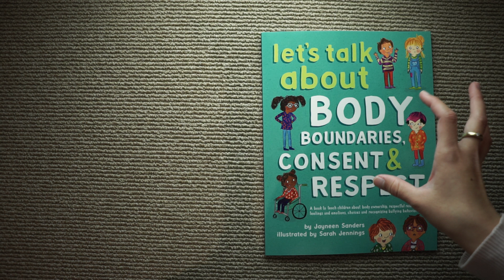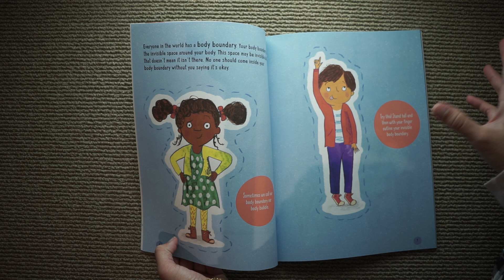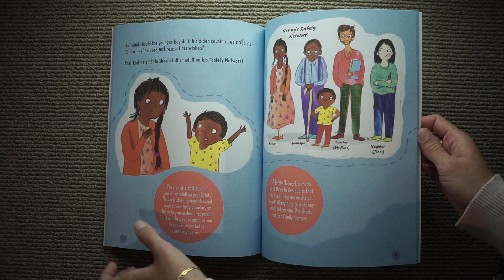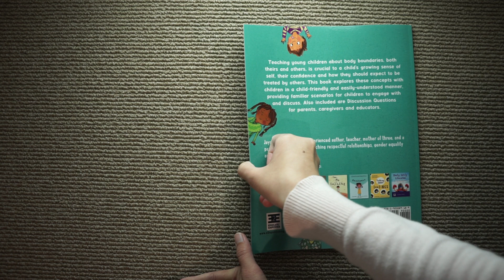Review buku: Let's talk about body boudaries, consent, and respect